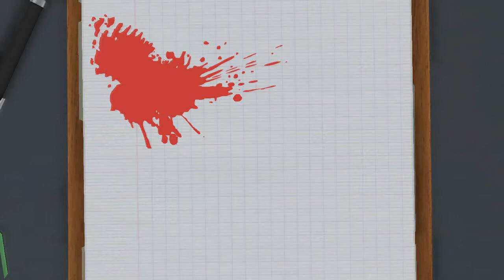¿DOCTOR O CARNICERO? *Surgeon Simulator 2013*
Y bue... Mientras que la familia no se entere no creo comerme ninguna demanda... no?... no? :S

Gracias a Josias por la miniatura! :D